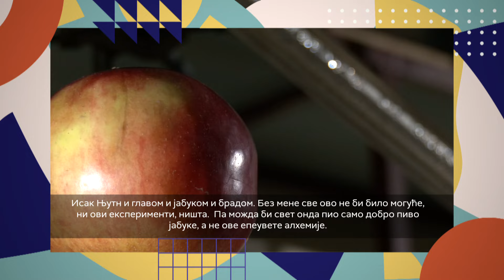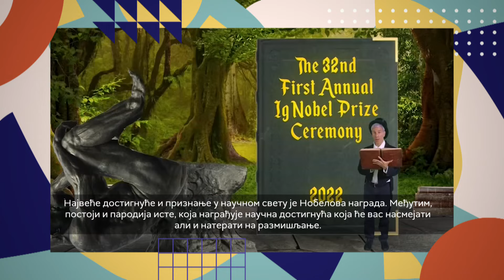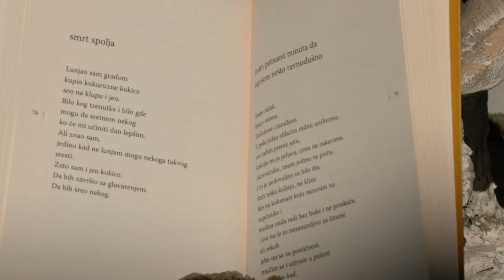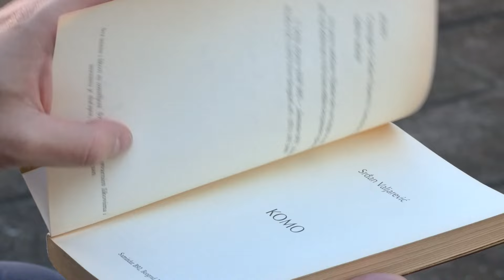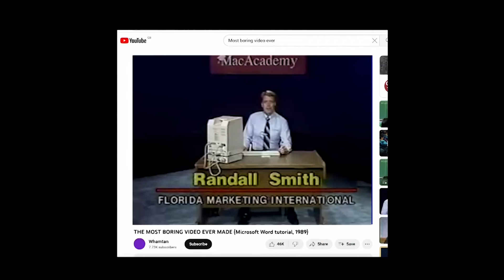Studio znanja: Sezonski pozdrav